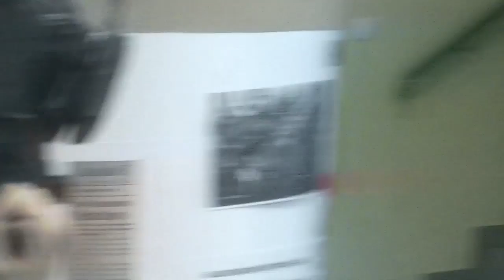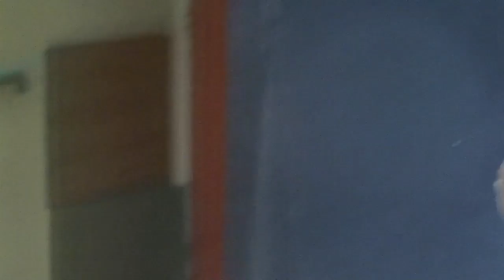Spotkanie z rodzicami w SP 5